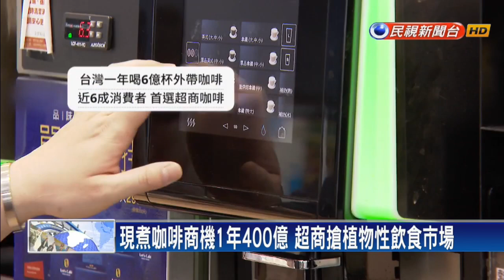台灣人年外帶6億杯咖啡! 超商推燕麥拿鐵搶市－民視新聞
【民視即時新聞】每天拿著一杯咖啡走進辦公室，已經成為上班族的生活日常，根據統計，台灣人一年可以喝掉6億杯外帶咖啡，加上這幾年來，植物性飲食崛起，知名連鎖超商就和地方創生的農產品牌合作，推出了燕麥植物拿鐵，要搶攻這龐大的黑金商機。